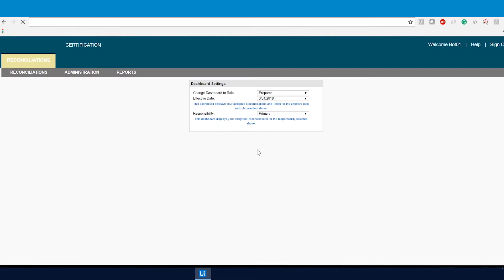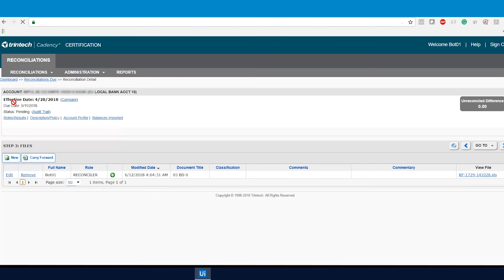RPA Demo: Reconciliation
In this demonstration, you can see how a software robot could be used to assist employees in the finance department to solve account reconciliation issues.